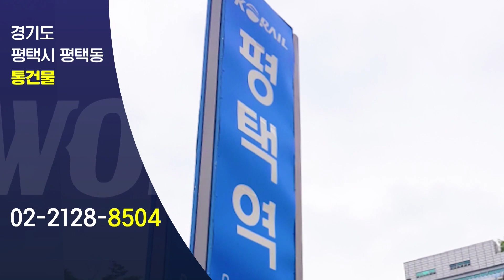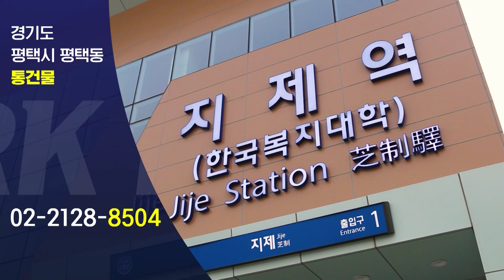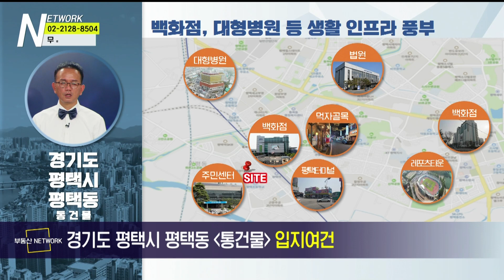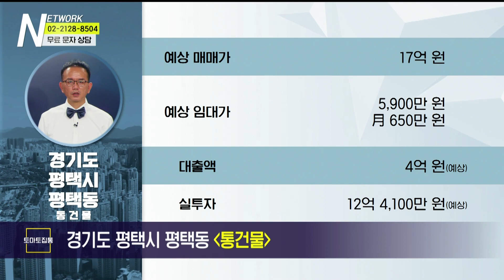부동산네트워크 : 사통팔달 교통망 자랑하는! ‘경기도 평택시 평택동 통건물’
경기도 평택시 평택동 통건물

[투자포인트]
▶백화점, 대형병원 등 생활 인프라 풍부
▶산업단지 인접 - 풍부한 직장인 수요
▶평택-부발선 착공 예정

-Btv CH158
-U+tv CH170
-D'LiVE CH188